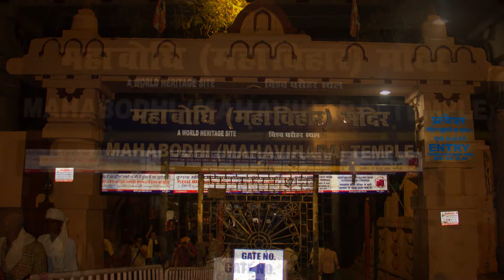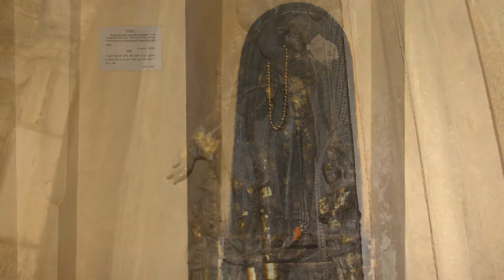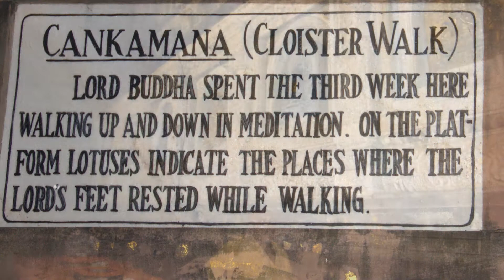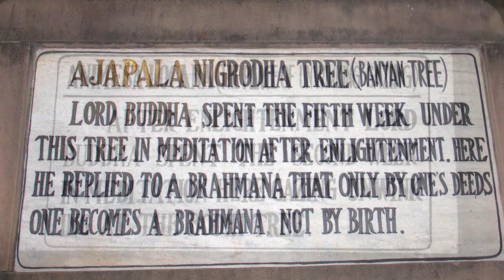MAHABODHI TEMPLE GAYA